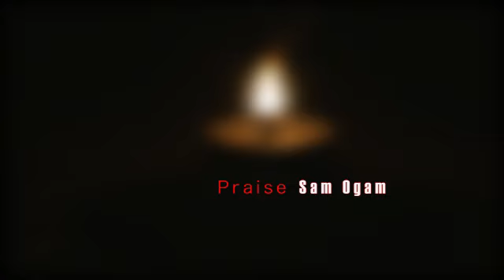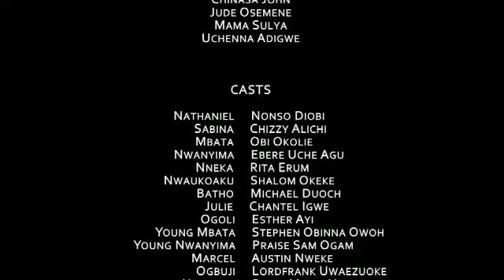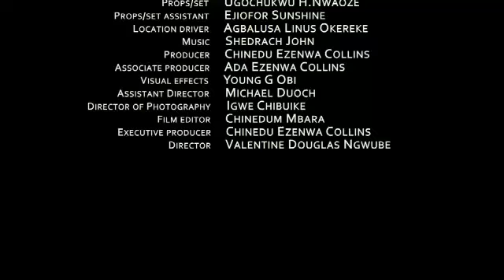WHO AM I 1 - 2018 LATEST NIGERIAN NOLLYWOOD MOVIES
SYNOPSIS : Two lovers Sabina And Nathaniel (Nonso Diobi) vows to be ruthless to the entire villagers as they terrify each and everyone of them, stealing their properties and bringing shame to their entire family find out more as the movie unfolds.